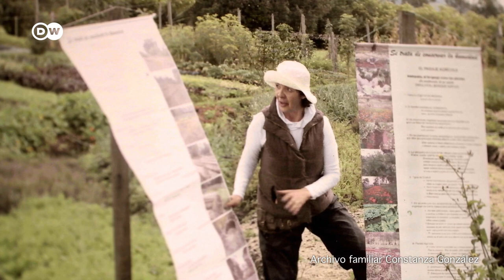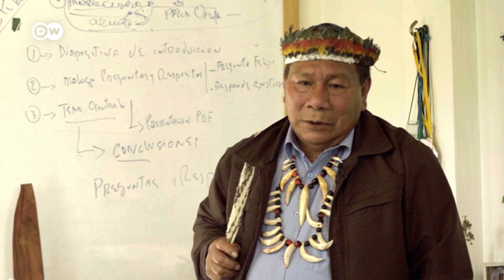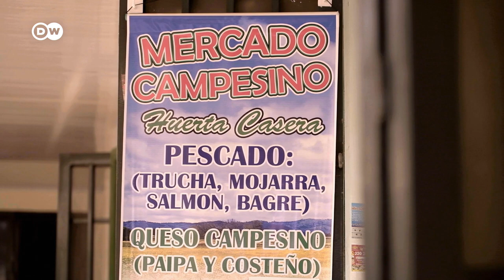El poder de la agricultura orgánica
En la huerta de Constanza González las plantas son aliadas y se protegen entre sí. Sus cultivos no necesitan de agroquímicos contra las plagas. De la observación y compenetración con el bosque nativo nacen caminos que guían a esta antropóloga de formación a crear Tierra Verde, una huerta pionera en agroecología en Colombia.

En los años setenta, la “revolución verde” buscaba intensificar la producción agrícola. Constanza González sentía amor por la naturaleza y veía las nuevas formas de producción como un atropello a la misma. Su padre era propietario de una finca ganadera. Ella optó por dedicarse a cultivar hortalizas y fundó Tierra Verde una huerta artesanal y pionera en Colombia. Años más tarde se trasladó a una finca más amplia en Tenjo, al norte de Bogotá. Aquí cultiva verduras, hortalizas y hierbas aromáticas. Tierra Verde suministra sus productos cien por ciento orgánicos a familias de la capital y a reconocidos restaurantes de todo el país. Es además un espacio para el intercambio y la promoción de conocimiento, donde el saber ancestral dialoga con el conocimiento científico. El equipo de Fuerza Latina pudo constatar lo que siente Constanza González cuando carga su morral y camina por la huerta: “Te metes en una aventura de descubrir ese escenario natural”.